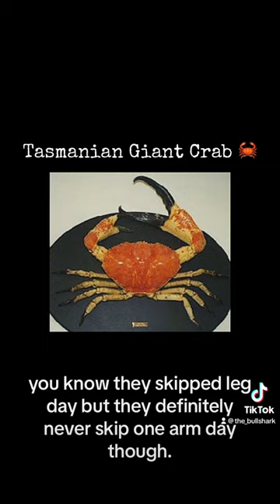The🥈largest crab & largest claw, The Tasmanian Giant Crab🦀ocean